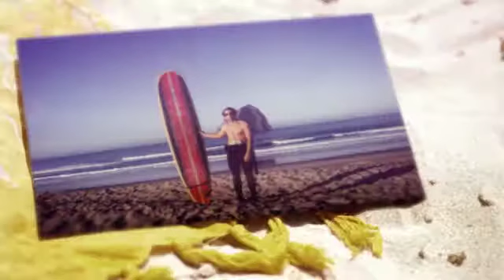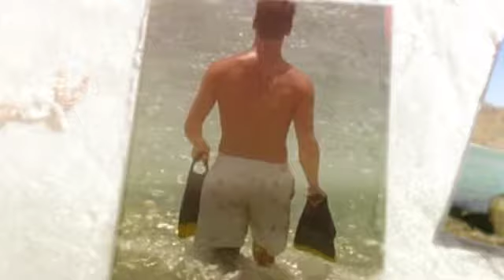Out of the Water